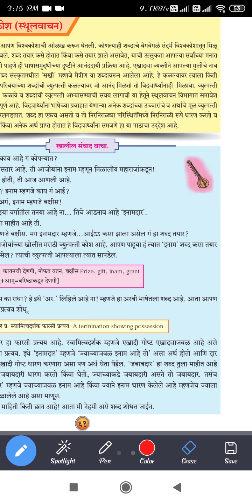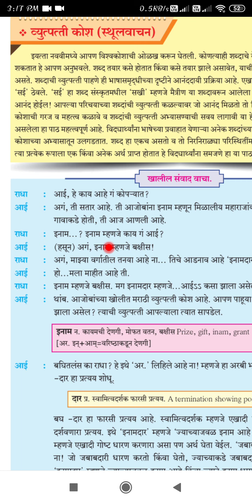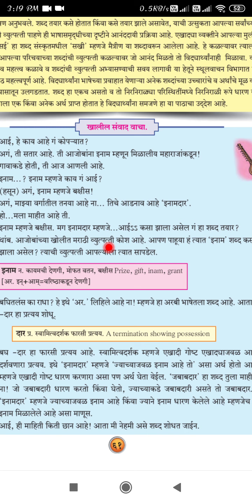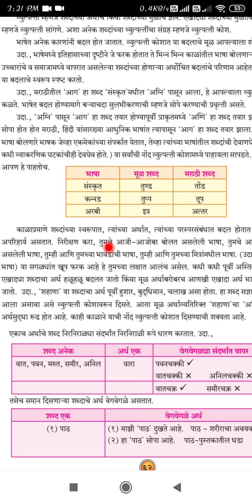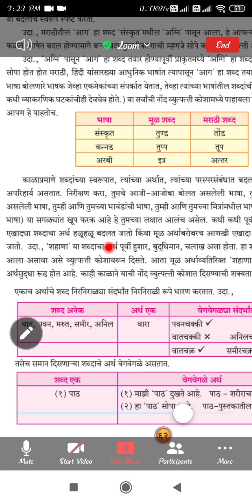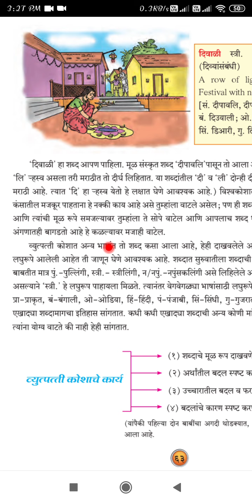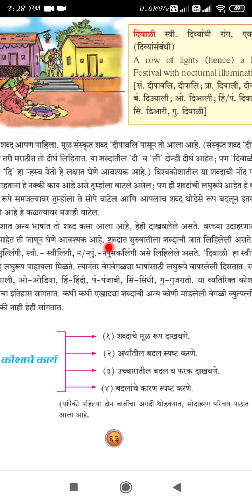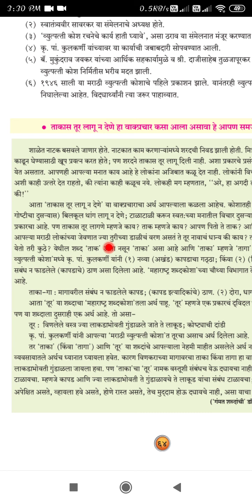Standred : 10th Subject: marathi Topic : vyupatti kosh